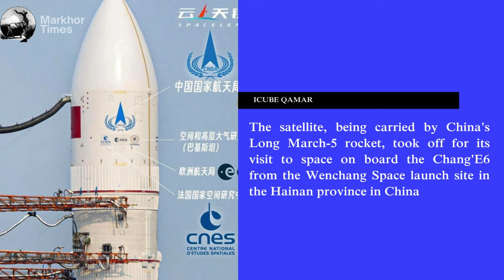Pakistan's first satellite REACHED to moon safely | Successfully land on moon